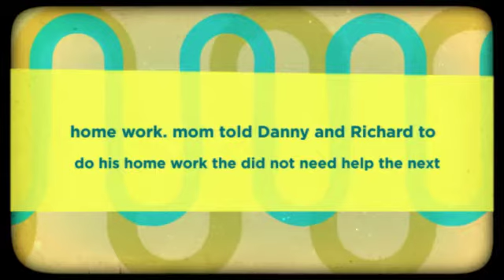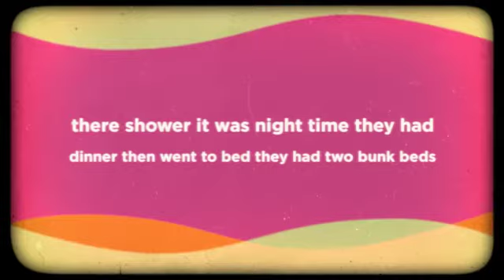Aasha Parikh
Night and Morning Routine